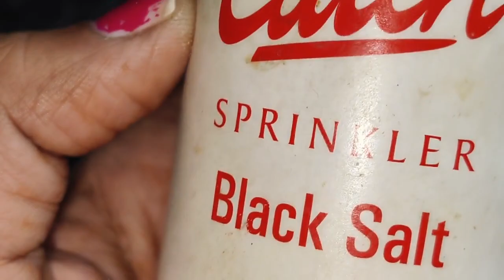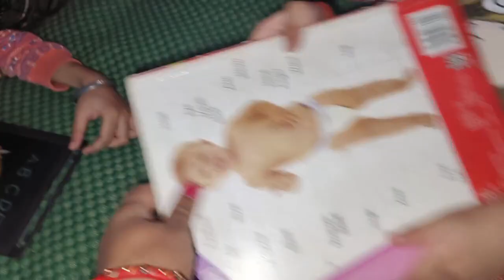दिवाली के लिए Recipe Please थोड़ा Support कर दो 🙏खरीदा जरूरी सामान घरों की light लग गई देखो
Buying Links :

1.  G4Girl Cotton Embroidery Nighty for Womens/Girls (Z7, Maroon)

2.  Lavie Sport Strato Medium 55 cms Duffle Bag for Travel | Travel Duffle Bag

3.  Denill Women's/Girls Tan Casual Comfortable Flat Bellies | Stylish Latest Ballet Flats

4.  Mamaearth Vitamin C Daily Glow Lumi Cream with Vitamin C & Turmeric for Moisturizing Glow, Moisturizer with Highlighter - 30 g

5.  Sweksha Creations Gold Plated Brass Kundan Flower Design Hairband/Mathapatti For Women/Girls/Bride (set of 1) (RED)